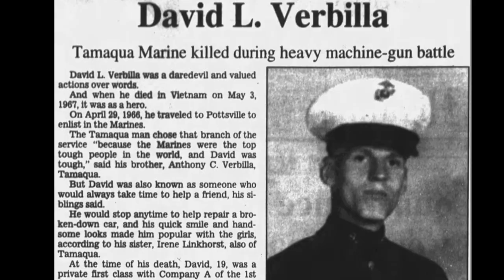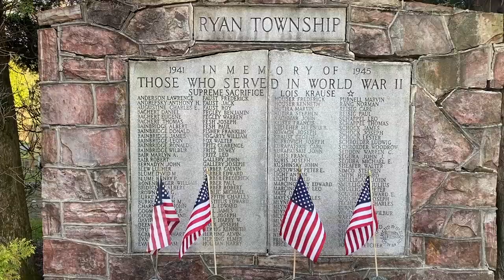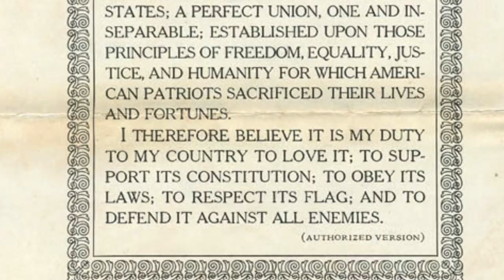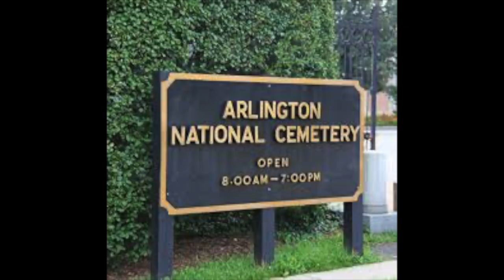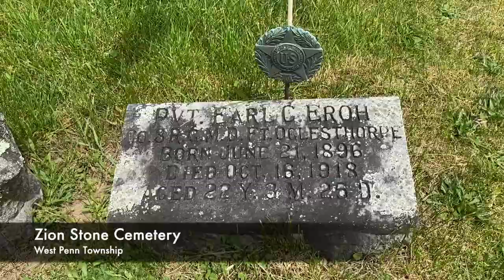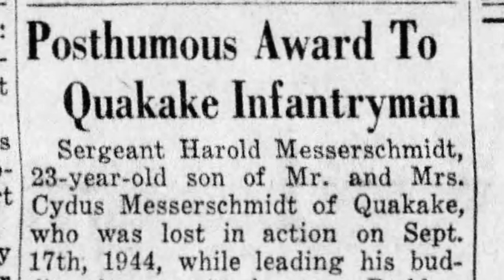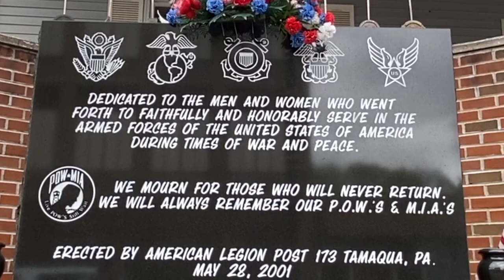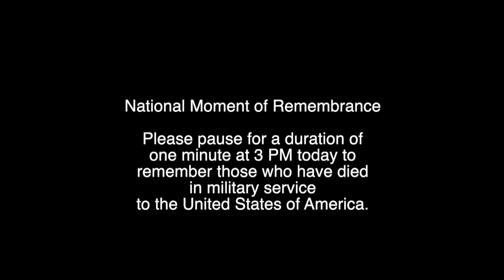Tamaqua's 2020 Memorial Day Service of Remembrance